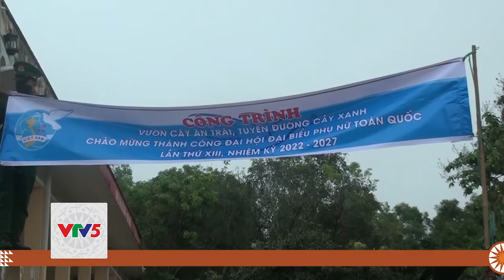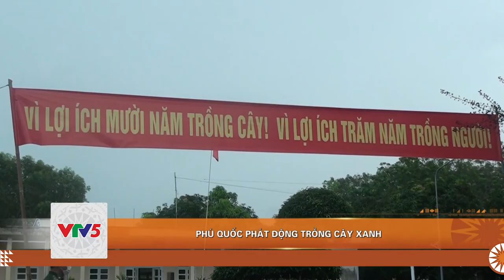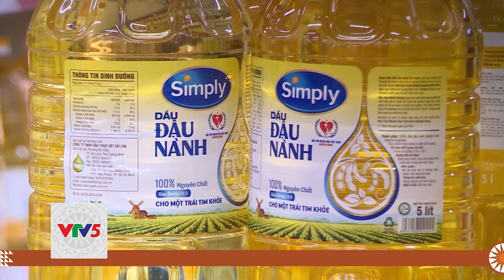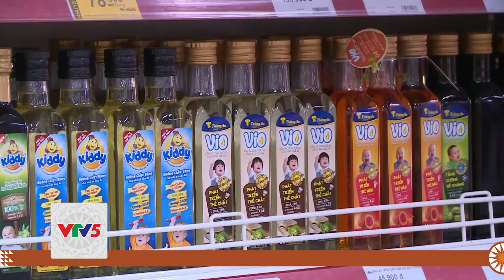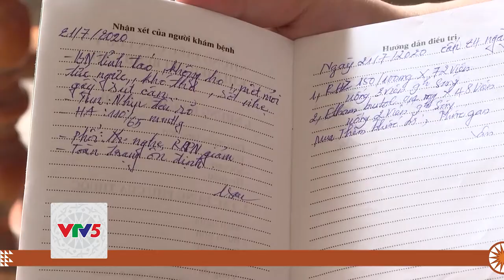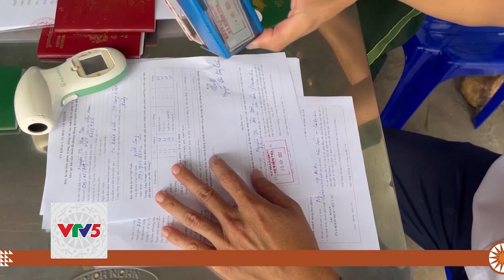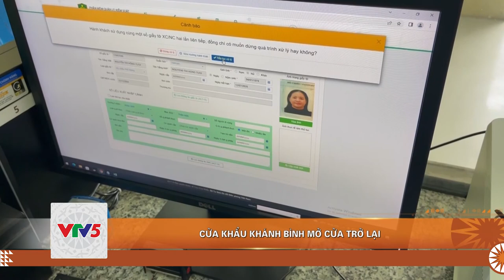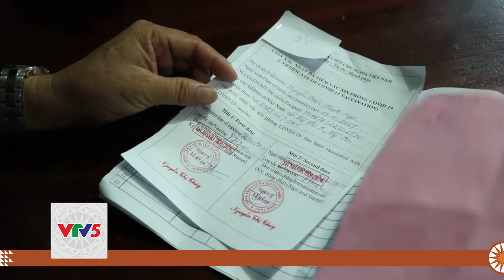[TIẾNG KHMER] BẢN TIN TIẾNG KHMER 26.03 | VTV5